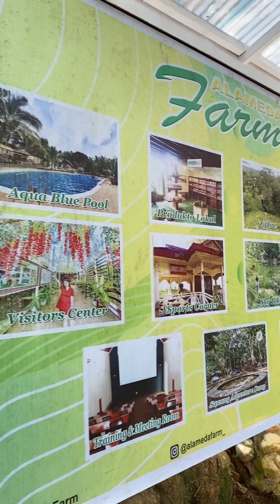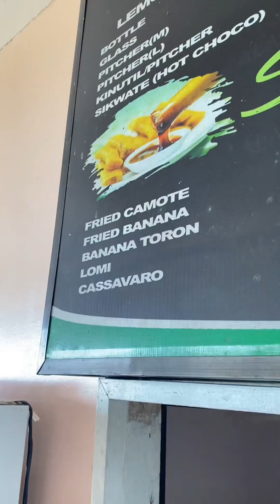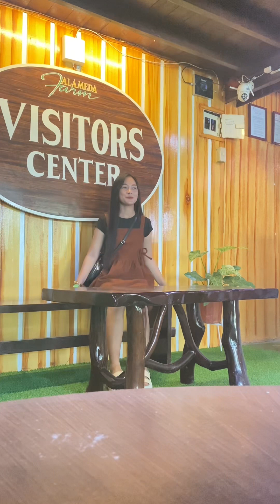Alameda Farm at Surigao del Sur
Ang ganda dito sa Alameda Farm 😍